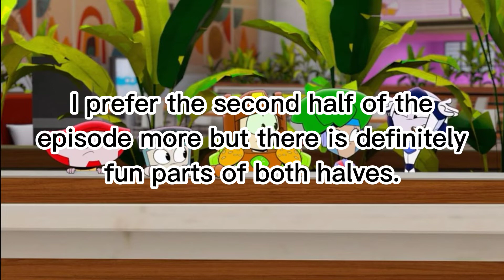Botbots episode 7